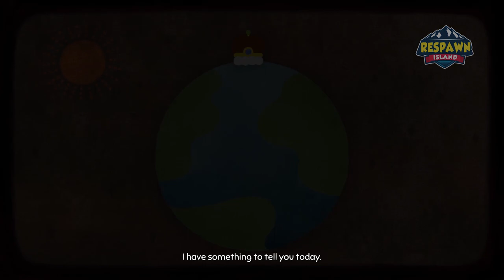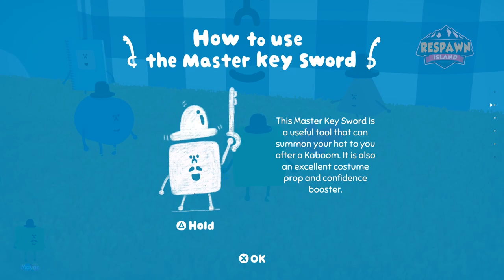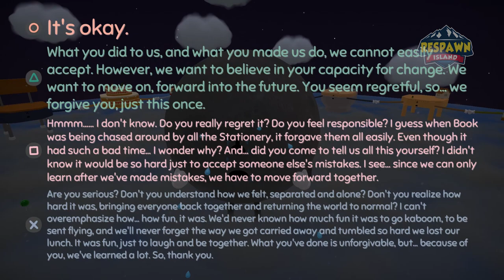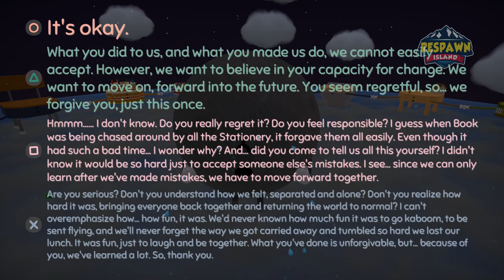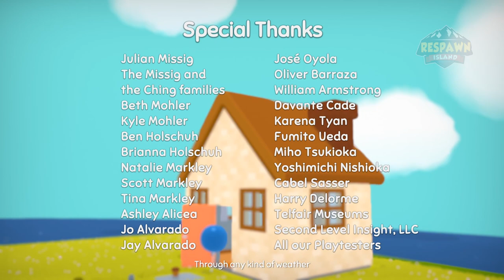Wattam Full Gameplay - Complete Walkthrough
So I had a bunch of fun playing through Wattam, and here's the entire game!

We create 100% original content and we record the gameplay on our own.

We have written permission from the publisher to upload this gameplay footage